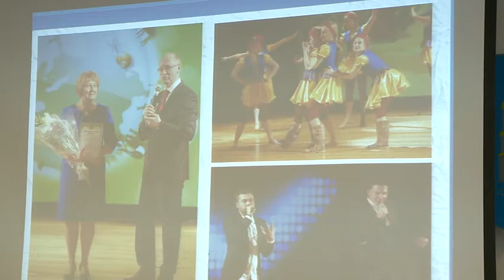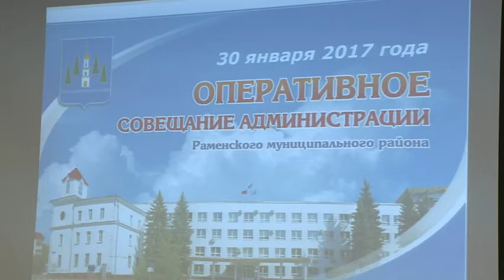Оперативное совещание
"Добродел", МИР, пожар в Ильинке и отчеты глав поселений. Оперативное совещание прошло сегодня в администрации.